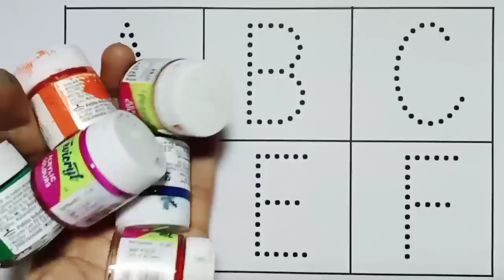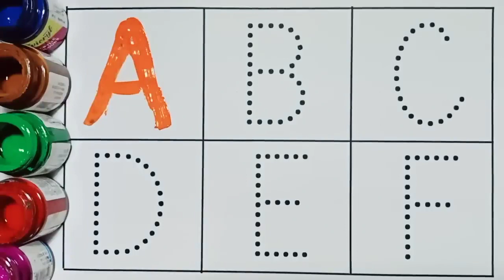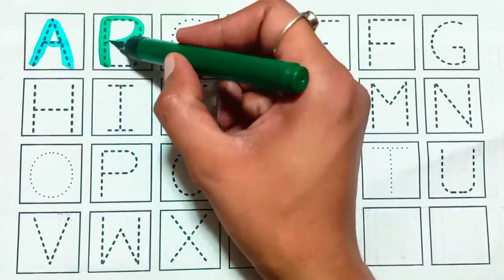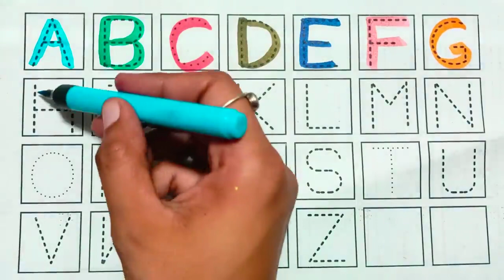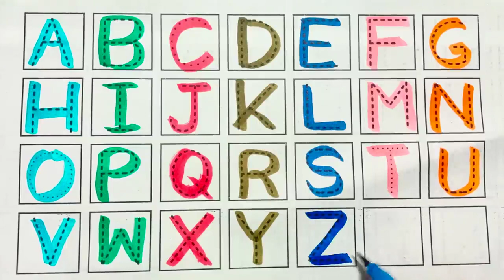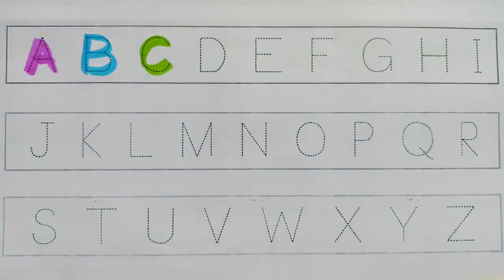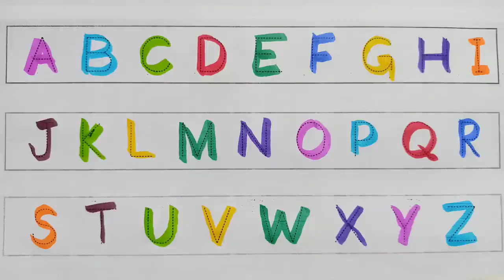ABCD a to z alphabets,a for apple 🍎,A se anar aa se aam,Nursery rhymes,phonics song,Ka se kabutar